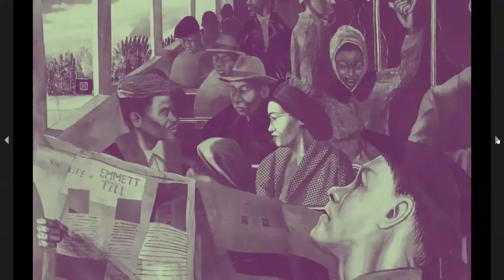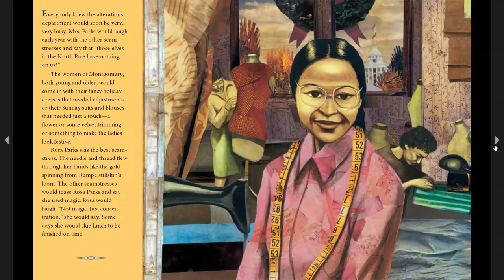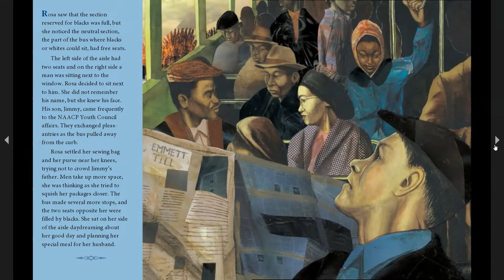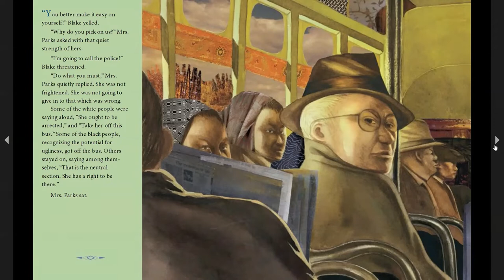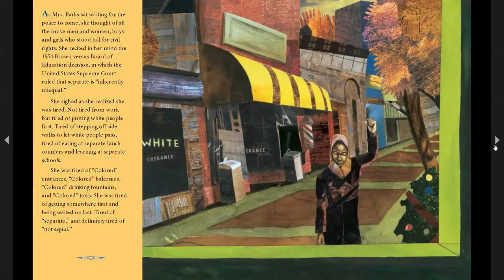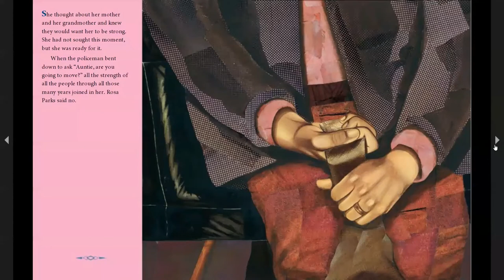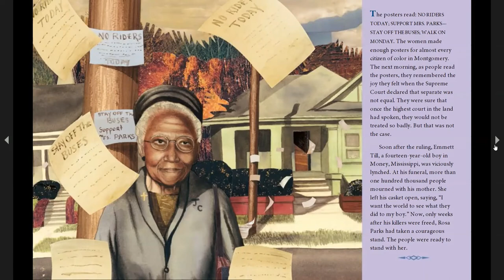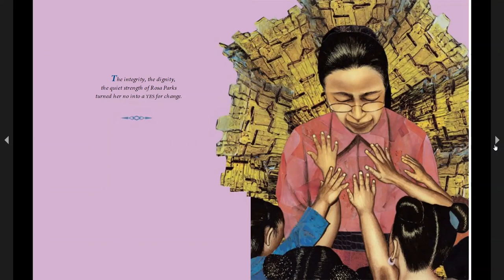Rosa | Kids Read Aloud Book | Black History Month Read Aloud | Classroom Read Aloud | Hero Biography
Welcome to story time with Ms. Jay! Here you will find fun and educational read alouds for children of all ages!

Have you heard of Rosa Parks? Learn More about her through this biography made for kids!

Today's Book is: Rosa
Author: Nikki Giovani
Illustrator: Bryan Collier